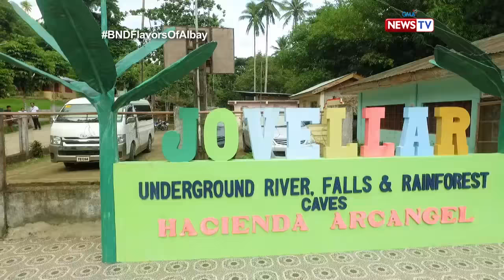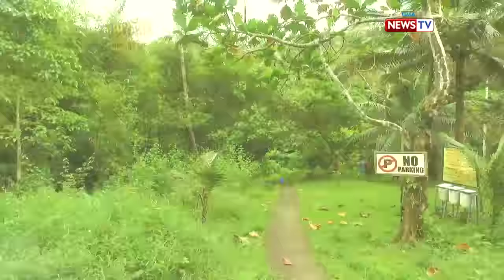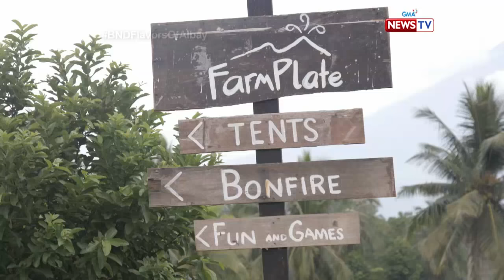Biyahe ni Drew: Taste the flavors of Albay (full episode)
Marhay na aga, Biyaheros! Are you in for another adventure in the province of Albay? Join Drew in his pursuit to taste every Bicolano dish and explore some of newest tourist spots such as the Sigpit Falls and the Quitinday River.